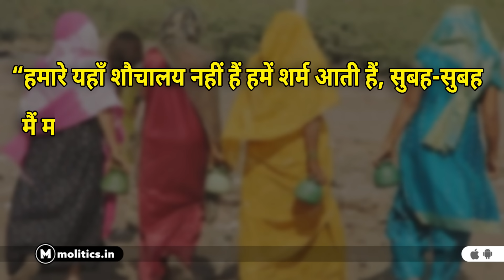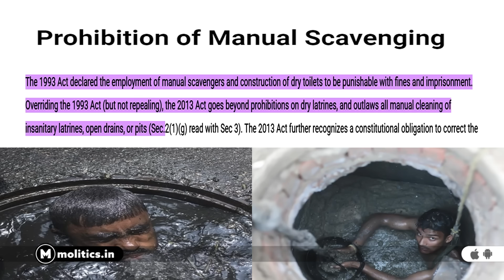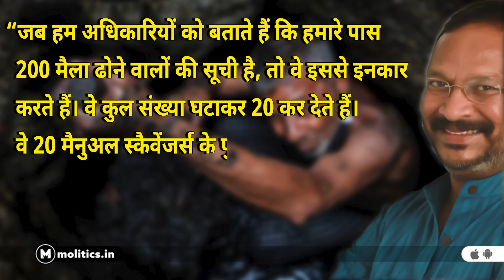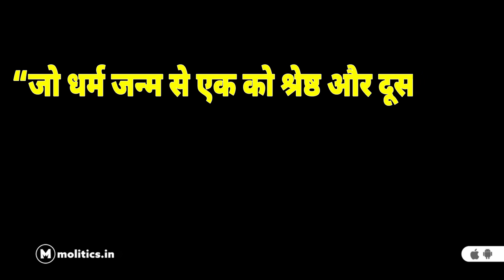शौच जाती हूं तो लड़के आ जाते हैं Mathura के दलित परिवार का दर्द! Hema Malini | Loksabha Elections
भोर में ही शौच के लिए निकल जाती हूं, उजाला होने पर लड़के मंडराने लगते है ‘पानी पर है ठाकुरों का कब्ज़ा’ साहब हम दलित हैं कुछ ऐसी है कहानी मथुरा की

Hema Malini के लोकसभा क्षेत्र में दलित परिवारों को करना पड़ता है मूलभूत समस्याओं का सामना